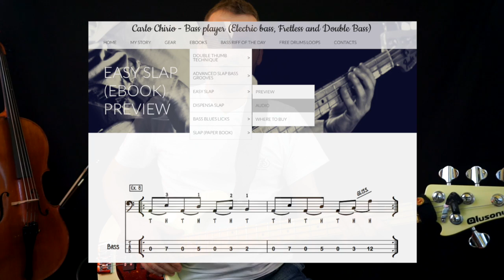How to Play Easy Slap Bass Riff of the Day 17 (ex 13) (ITA) italiano